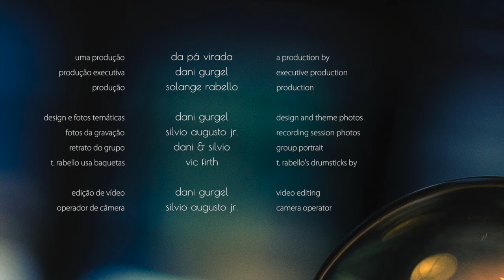Dani & Debora Gurgel Quartet | Meu Amigo Filó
[tribute to Filó Machado]
(Debora Gurgel)
Album: Luz

Partituras, vídeos, shows e contato

Dani Gurgel | voz, vocals
Debora Gurgel | piano
Thiago Rabello | bateria, drums
Sidiel Vieira | baixo, bass

Gravado ao vivo no Estúdio Parede-Meia em Fevereiro de 2014.
Recorded live at Parede-Meia studios on February 2014.

Produção musical | Music production
Thiago Rabello

Arranjo | Arrangement
Debora Gurgel

Gravação | Recording
Thiago Rabello, Zé Godoy & Seiti Imamura

Mixagem | Mix
Thiago Rabello

Masterização | Mastering
Mauricio Gargel

Uma produção | A production by
Da Pá Virada

Produção executiva | Executive production
Dani Gurgel

Produção | Production
Solange Rabello

Fotografia e edição | Photography & editing
Dani Gurgel

Captação de vídeo | Video recording
Silvio Augusto Jr.

Thiago Rabello usa [plays with] baquetas [drumsticks by] Vic Firth.